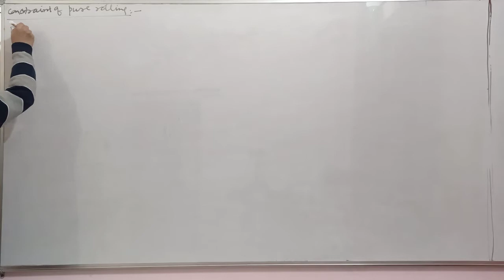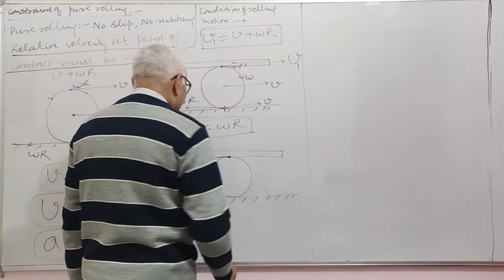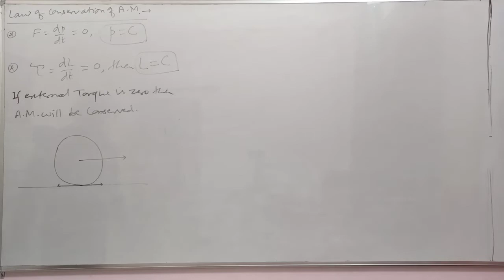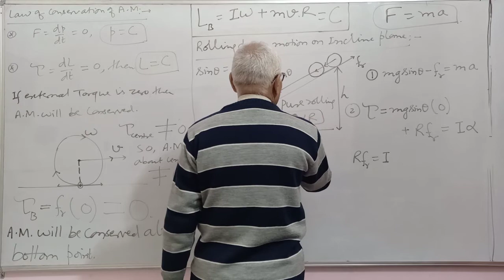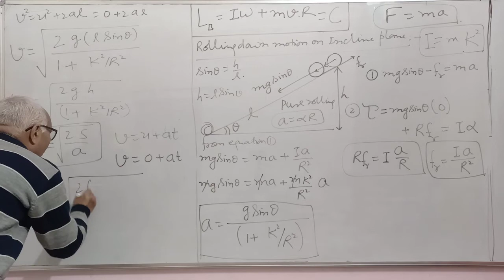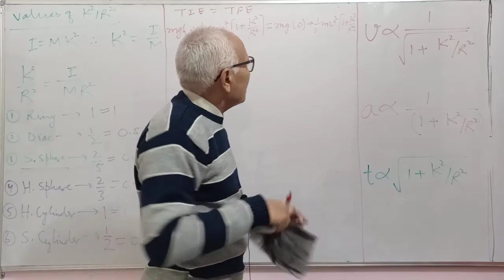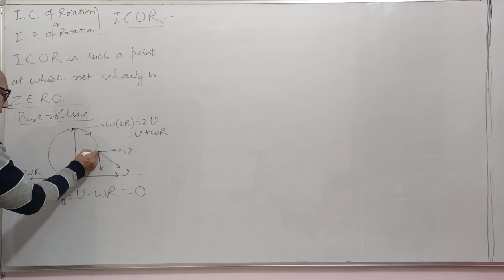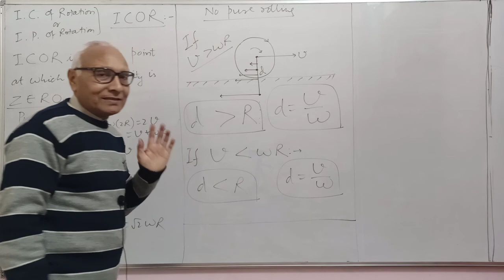System of Particles Rotation L 14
Rolling motion, Constraint of rolling motion,  Rolling motion on and between planks, Rolling down motion on inclined plane, conservation of Angular momentum.